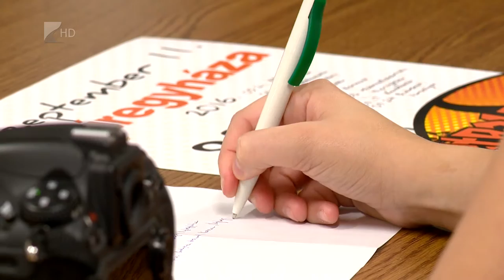Felkészülési kosártorna - Kölcsey Tv